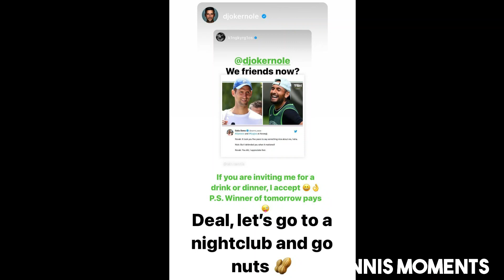The final started early. Novak Djokovic and Nick Kyrgios exchange words on social media!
A few hours before their Wimbledon final match, Novak Djokovic and Nick Kyrgios exchanged some words on social media...

I love tennis and love making tennis videos, I' m sure if you like tennis you will like this channel or at least find it interesting so don´t forget to subscribe for more content!